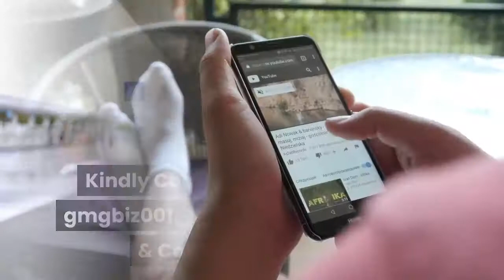Sales Ads Marketing Video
Sales driving marketing video for digital marketing